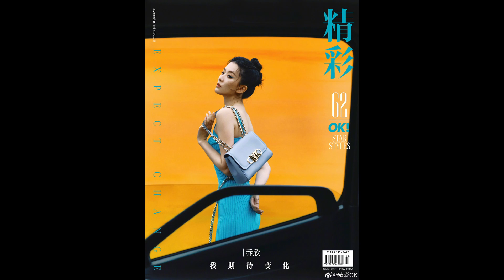Shen Yue y sus nuevas fotos/Siguen filmando Keep Running Dylan Wang, Bai Lu y otros